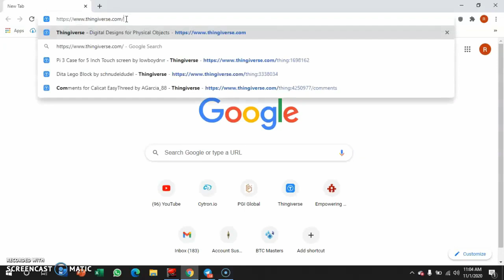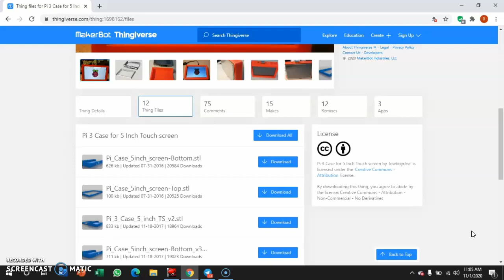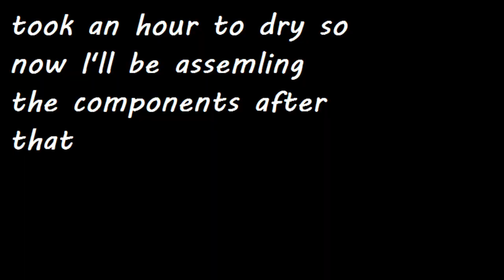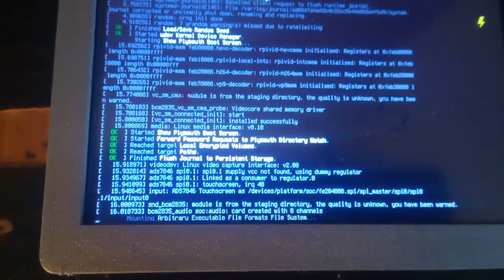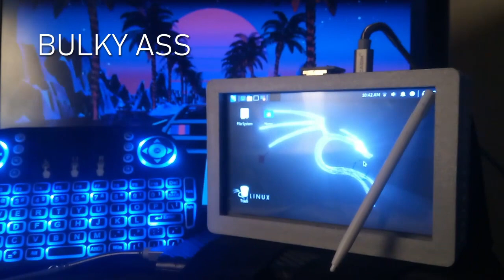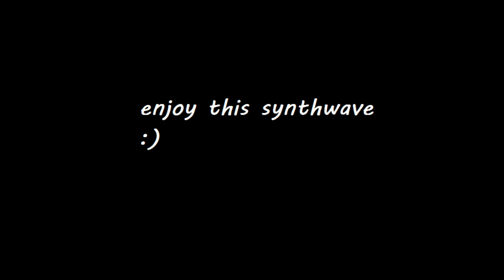making a bulky ass wrist computer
so here's my first ever video on YouTube to fill my spare time during 2020 virus outbreak